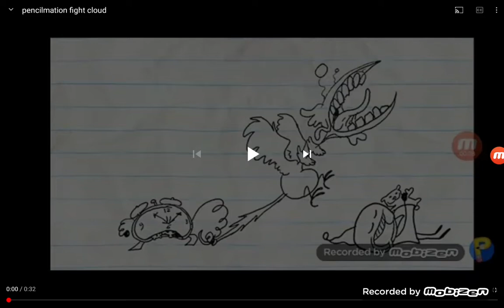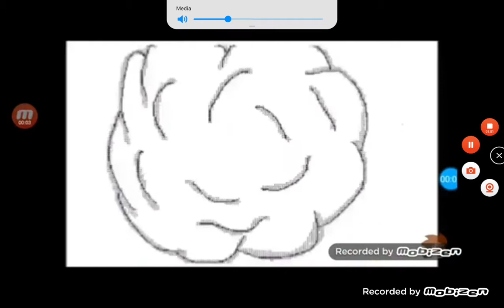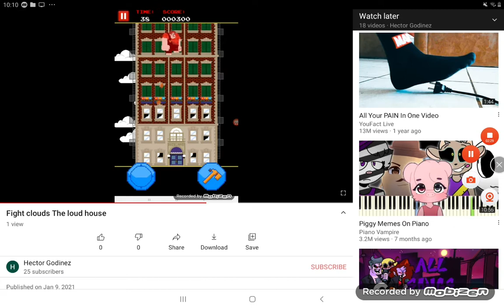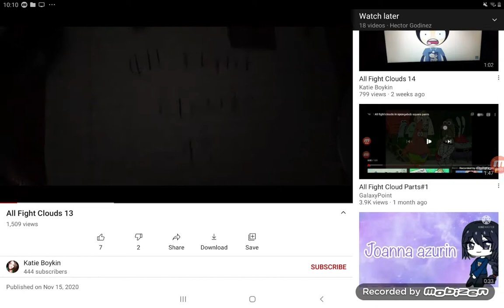Garcias Yin Yang yo Fight clouds episodes 2